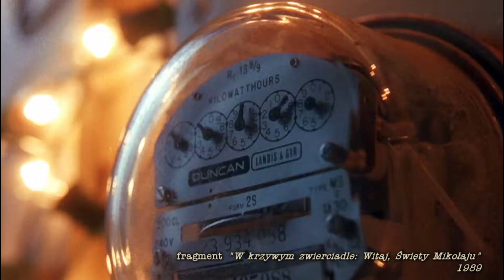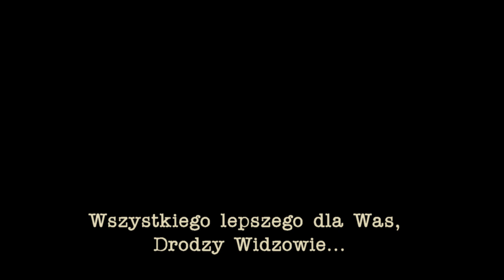Polski Griswold - zaskakująca świąteczna pasja na 35 000!!!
Dzisiaj odcinek specjalny, świąteczny "Z wizytą u..." POLSKIEGO GRISWOLDA. Kim jest Clark Griswold? To jedna z najbardziej znanych na świecie postaci świątecznych, który popularnością dorównuje Kevinowi z "Kevin sam w domu". A kim jest polski Griswold? To Marcin - znany i lubiany elektryk, którego kilka razy widzieliście na kanale Marcin zaraził swoją pasją do świątecznych dekoracji całą rodzinę i po części dzięki tej pasji stał się sławny w okolicy.  W jaki sposób? Tego już dowiecie się z dzisiejszego filmu.

Namiary do nas i na nas ;)
WIEJSKIE INSPIRACJE: